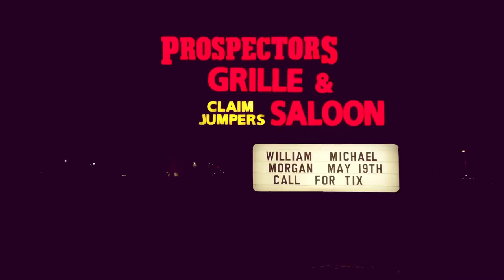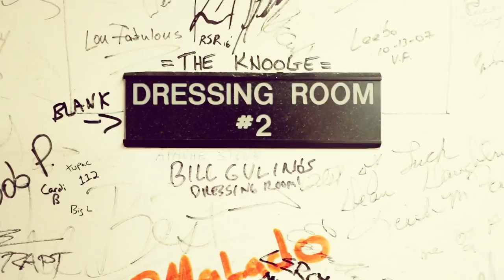William Michael Morgan- Tour Diaries 9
Just wanted to give y’all a look into the fun that we had this weekend in Ocean City, MD, Mount Laurel, NJ, and Uncasville, CT!

Stay in touch with William Michael Morgan!